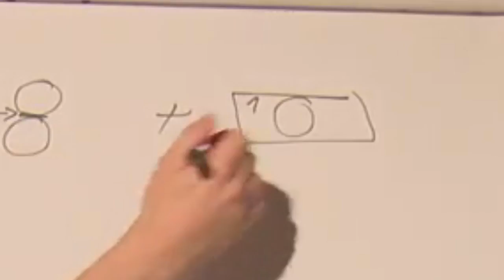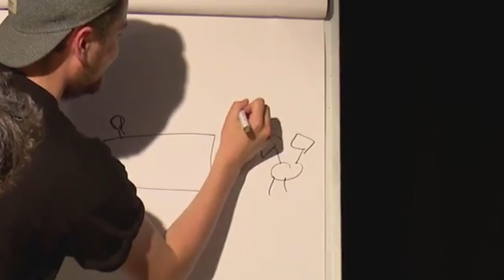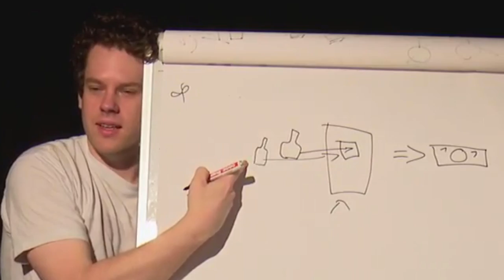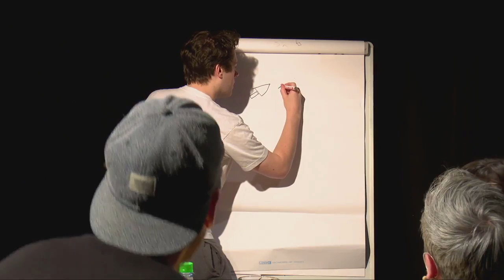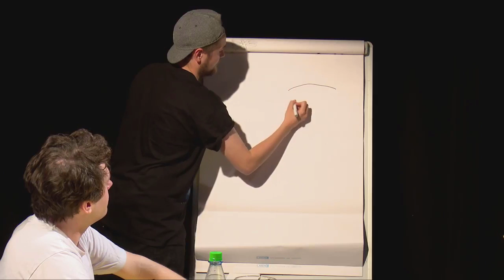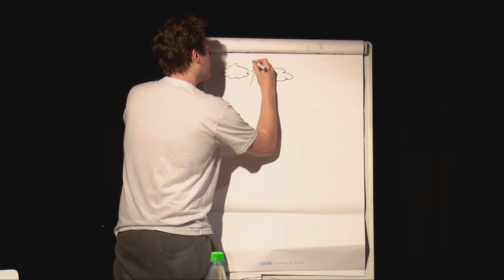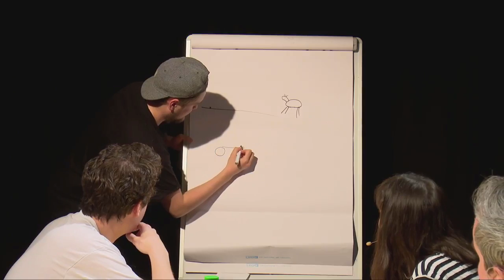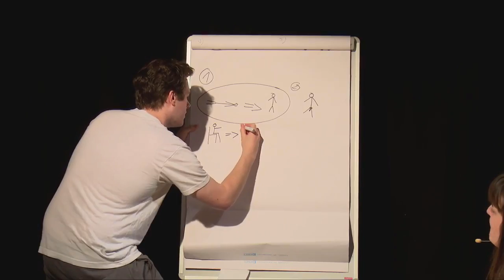Best Of Almost Plaily Montagsmaler| Florentin und Fabian, das Dreamteam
Das Montagsmaler mit Florentin, Donnie, Lisa und Fabian war einfach zu lustig, da musste ich meine Lieblingsmomente einfach zusammenschneiden^^